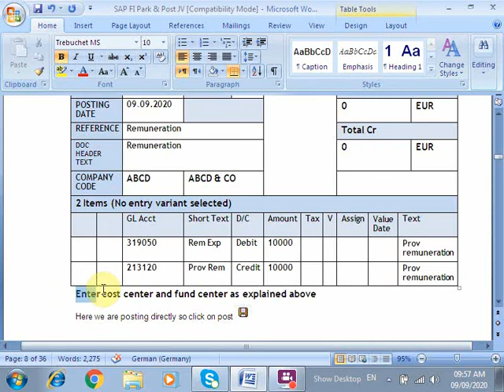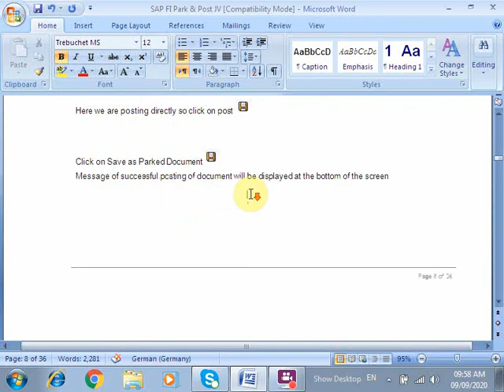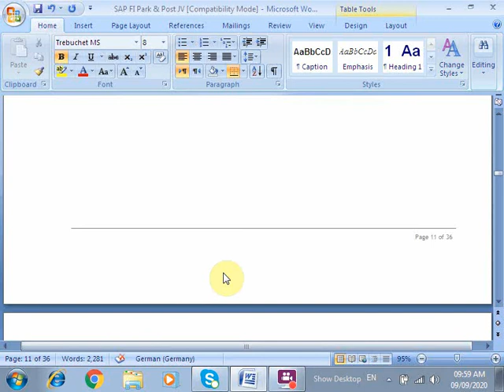SAP FI JV post without parking for End Users.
All videos related to receipt, payment, miro, JV, CO, BCS, Period open close, standard price update and release will be published step by step.